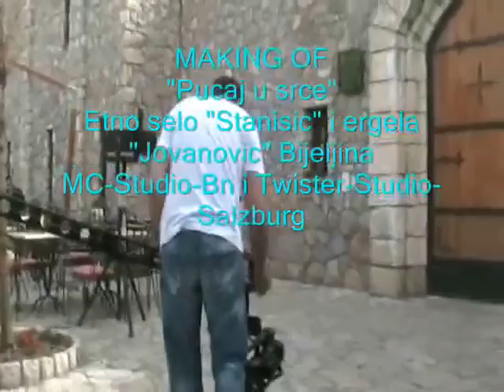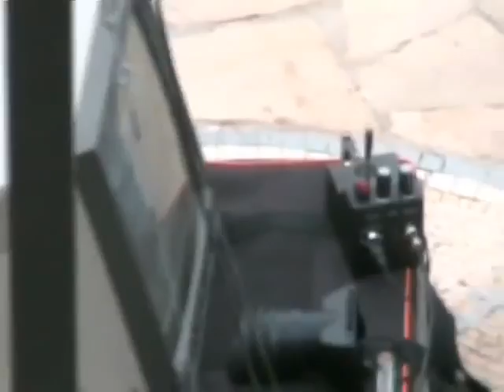Goran Velinov Pucaj u srce making of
Kanal je zasticen i zabranjeno je svako kopiranje i kacenje audio snimaka na druge kanale.

By Goran Velinov Panca